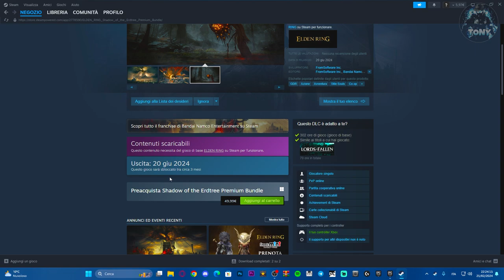Elden ring shadow of the erdtree premium bundle a 50 euro | Qualcosa è uscito!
MIO REFCODE:563685ph1

PC:
MOBO: B450 GAMING PLUS
CPU: R5 3600
GPU: 1660 SUPER
RAM: 16 GB
CASE: 4000D AIRFLOW CASE CORSAIR

VIDEO TUTORIAL
               GAMES---TECH---MICROSOFT